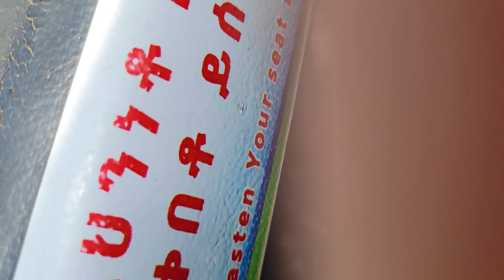Addis Ababa from Kazanchi Street to Markato Area. Etiyopya 13 March 2022